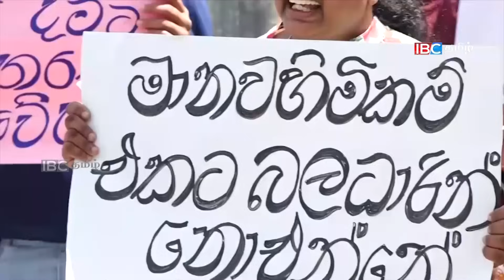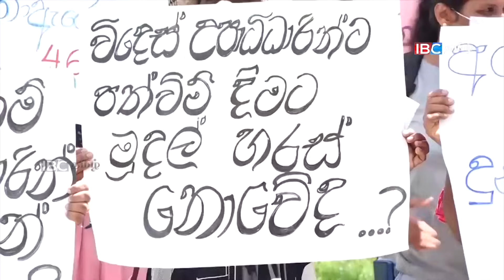இன்றைய முக்கிய செய்திகள் - 20.11.2023 | Srilanka Tamil News Today | Evening News Sri Lanka